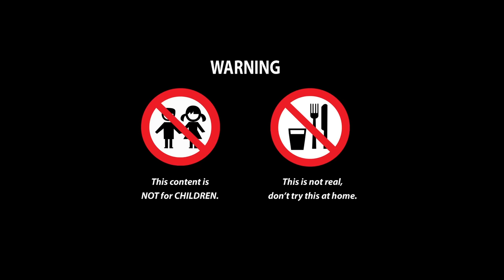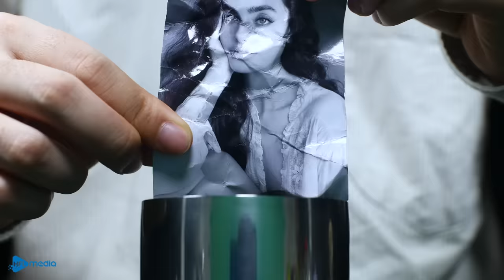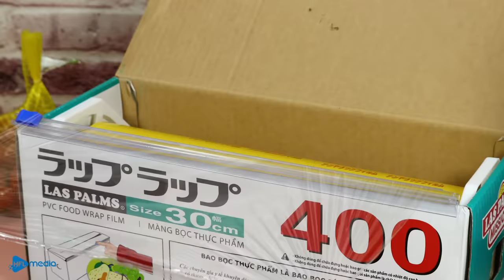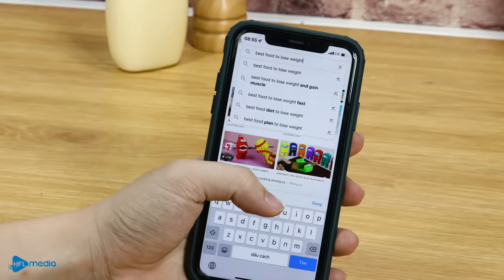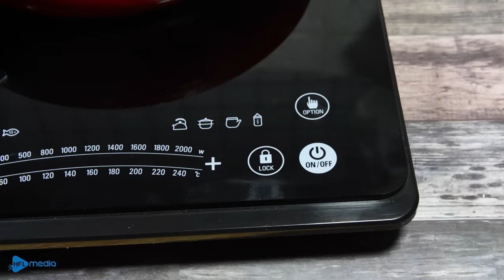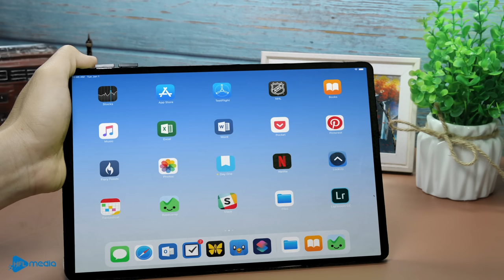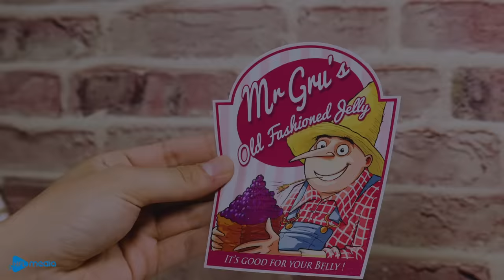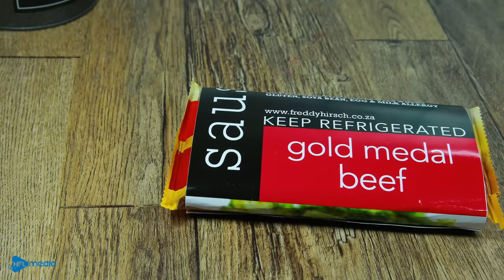Best of Lego Cooking Food Compilation | Lego In Real Life | ASMR Stop Motion Cooking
Best of Lego Cooking Food Compilation | Lego In Real Life #9 | ASMR Stop Motion Cooking